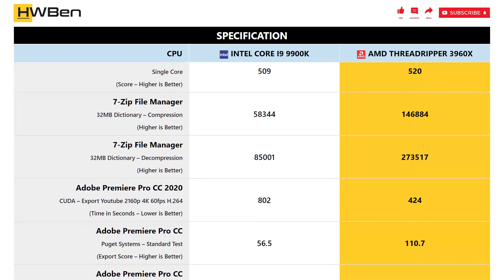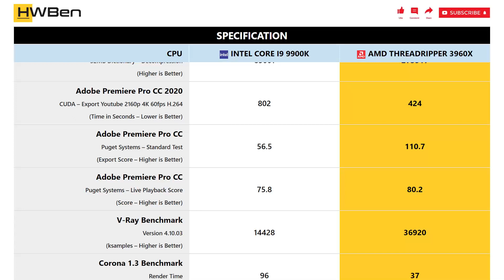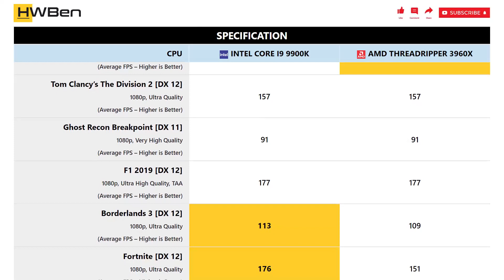Intel Core i9 9900K vs AMD Threadripper 3960X - Apps & Gaming (RTX 2080 Ti)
SYSTEM SPECS
GPU: RTX 2080 Ti
RAM: 32 GB DDR4-3200 CL14

APPLICATION BENCHMARK:
1 - Cinebench R20
2 - 7-Zip File Manager
3 - Adobe Premiere Pro CC
4 - V-Ray Benchmark
5 - Corona 1.3 Benchmark
6 - Blender Open Data
7 - System Power Consumption

GAMING BENCHMARK:
1 - Battlefield V
2 - Shadow of the Tomb Raider
3 - Tom Clancy’s The Division 2
4 - Ghost Recon Breakpoint
5 - F1 2019
6 - Borderlands 3
7 - Fortnite